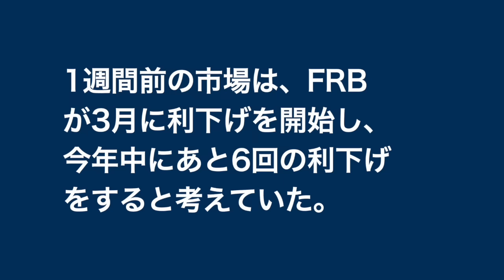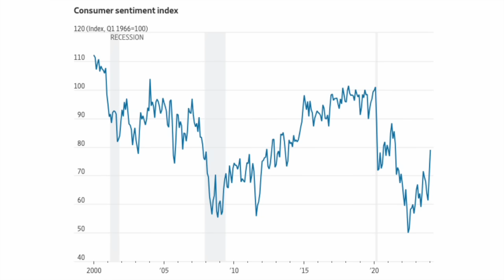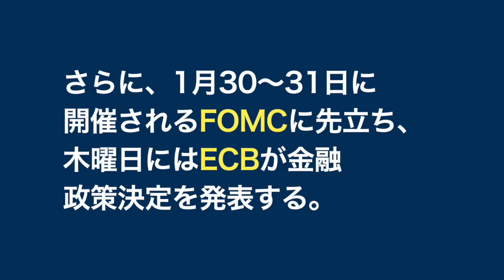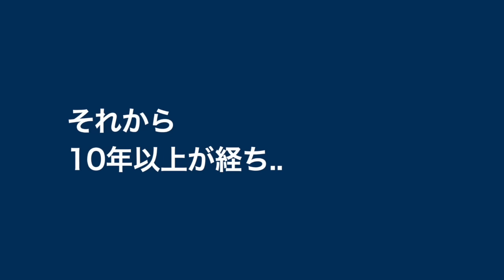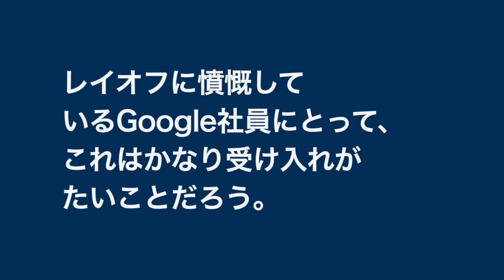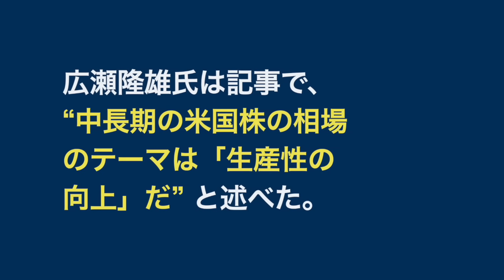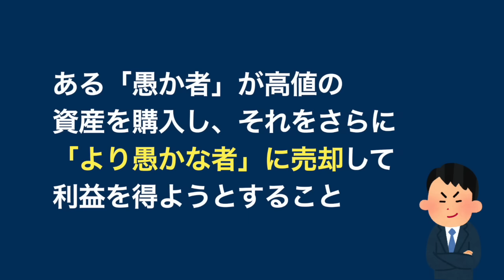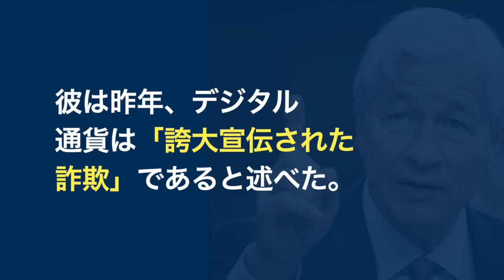【米国株 1/21】Google社員は異変に気づいている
僕が使用してる証券会社 PR